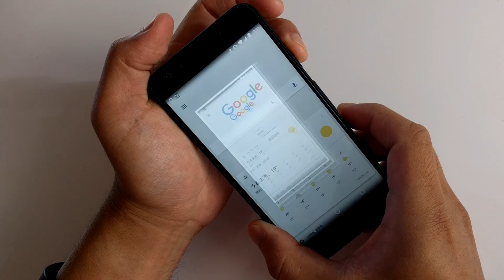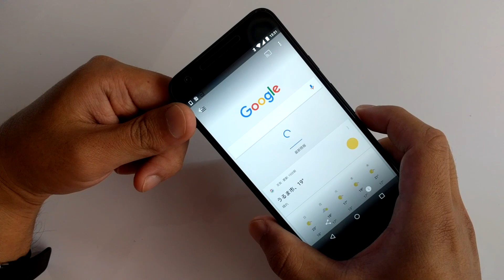Android スマートフォンやタブレットでスクリーンショットを撮る方法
※この動画は Google Help Heroes プログラムに基づき製作しました。

【今回の内容】
今回は、Android 4.0 以降のスマートフォンやタブレットでスクリーンショットを撮る方法や、ファイルの保存場所をご紹介しています。

スクリーンショットは様々な活用方法がありますので、是非参考にしてみてください。